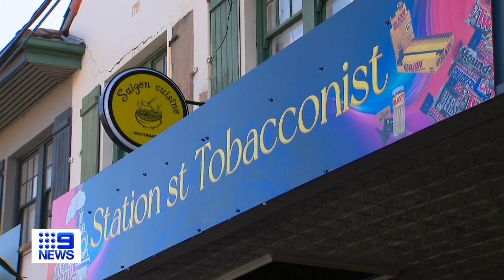Suspicious fire near tobacconist ‘likely linked’ to arson attacks | 9 News Australia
Police believe a suspicious fire next door to a tobacconist in Oakleigh is likely connected to a series of ongoing arson attacks across Melbourne.